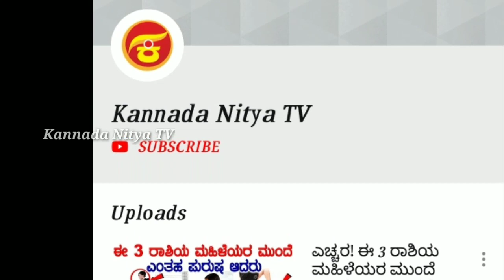Gattimela Serial Actor/Actress Real Age Revealed | Amulya | Vedanth | Aditi | Vikranth | arathi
ಗಟ್ಟಿಮೇಳ ಸೀರಿಯಲ್ ನಟ ನಟಿಯರ ನಿಜವಾದ ವಯಸ್ಸು ಎಷ್ಟು?
Gattimela Serial Actor/Actress Real Age Revealed